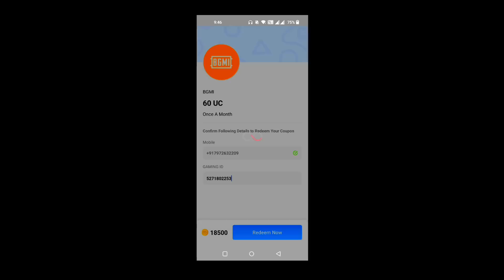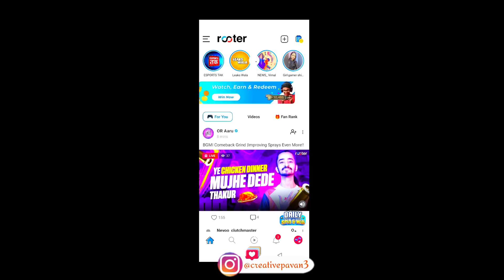OMG 😱 BGMI Surprised All Of Us!! New Events & uc buy In BGMI | New Supply Crate Opening Pubg Mobile